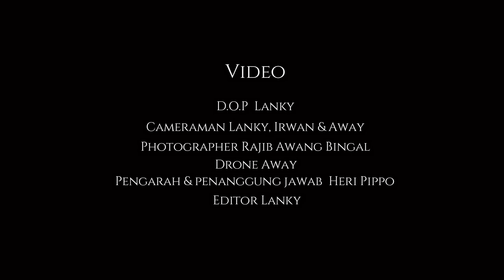WA ADE RIZKY - TANJUNGPINANG TEPI LAUT (OFFICIAL MUSIC VIDEO)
Tanjungpinang Tepi Laut
Vocal : Wa Ade Risky Dwi Meilia
Cipt. : Roby Agustiar
Mixing & Mastering : Said Fakhrur Arrozie

D.O.P Lanky
Cameraman Lanky,Iwink & Away
Drone Away
Photographer Rajib Awang Bingal
Pengarah & Penangggung Jawab Heri Pippo
Editor Lanky